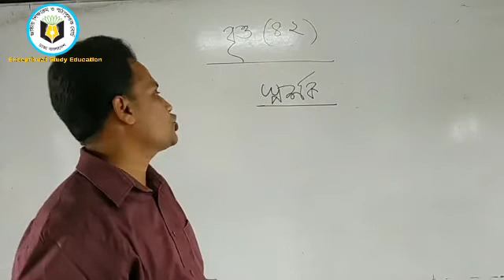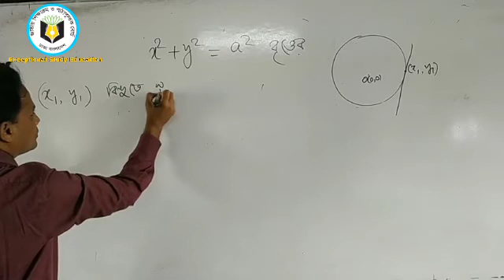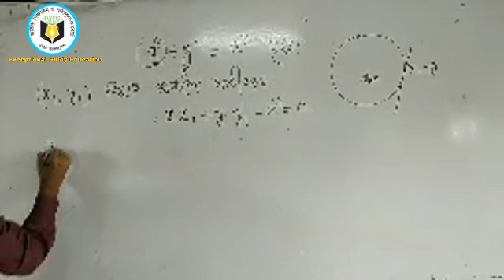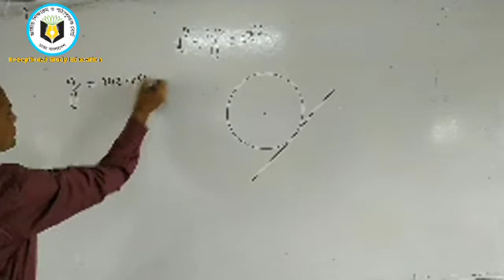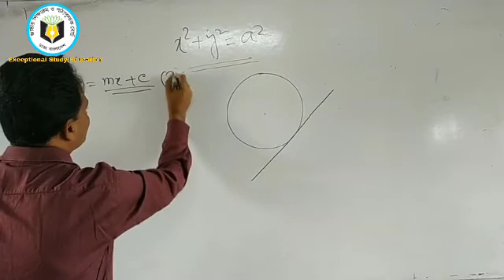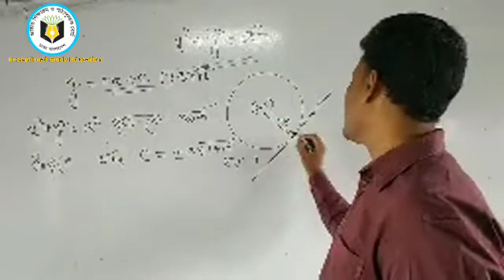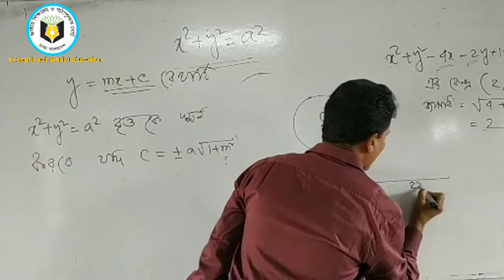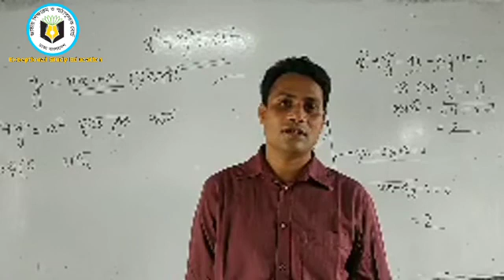HSC বৃত্ত (Circle)|| HSC Math [ Concept / live Class ]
Dear HSC Students,
যারা উচ্চতর গণিত বৃত্ত   অধ্যায় নিয়ে ভয়ে আছো, কীভাবে সৃজনশীল প্রশ্ন Answer করবে দুশ্চিন্তায় আছো;
কিংবা যারা বৃত্ত  অধ্যায়টি বুঝতে চাও,তোমাদের সবার উদ্দেশ্যে আমি ড.সুজিত কুমার দে Sir আজকের ক্লাস Upload করলাম।
I Hope তোমরা এই ভিডিওটি মন দিয়ে দেখলে বৃত্ত অধ্যায়  নিয়ে আর সমস্যায় পড়বেনা।

HSC Chemistry || PH related Math& MCQ || [ Concept Class/ Solution ]